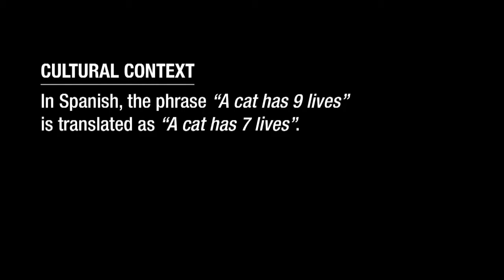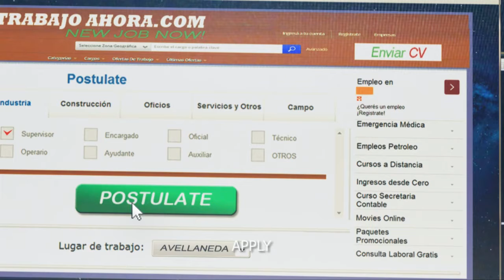Purina Cat Chow · 7 vidas 7 historias · "Luck" SUB